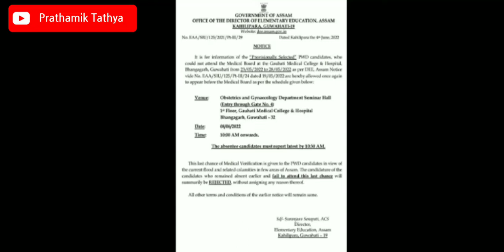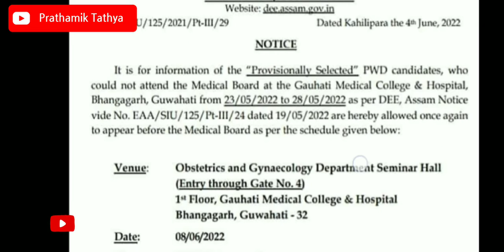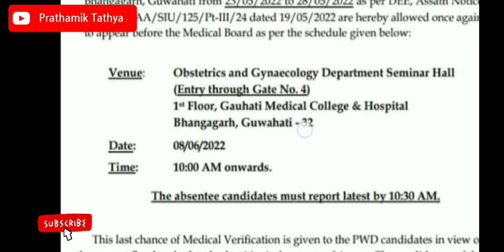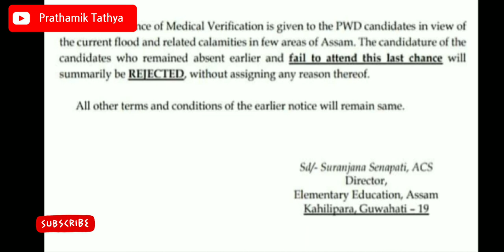নিযুক্তি সম্পর্কে ডাঙৰ খবৰ আহিছে আৰু এইবাৰ ভুল নকৰিব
নিযুক্তি সম্পর্কে ডাঙৰ খবৰ আহিছে আৰু এইবাৰ ভুল

                    নমস্কাৰ
             WELCOME TO

LIKE_SHARE_SUBSCRIBE

     প্ৰাথমিক তথ্য

                ধন্যবাদ